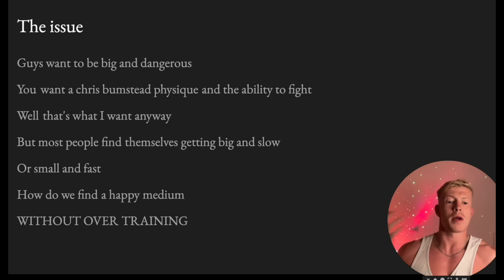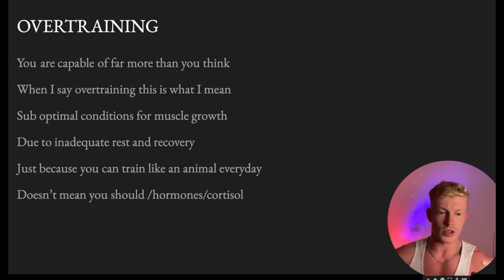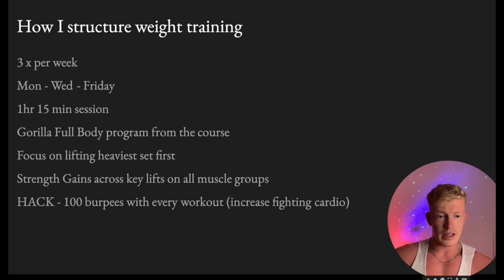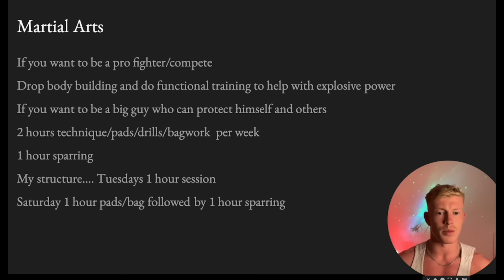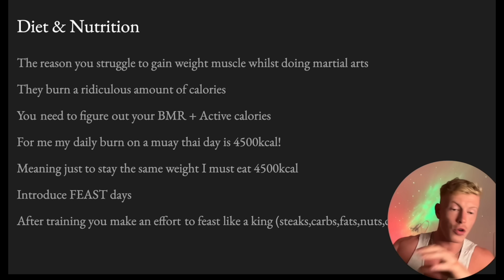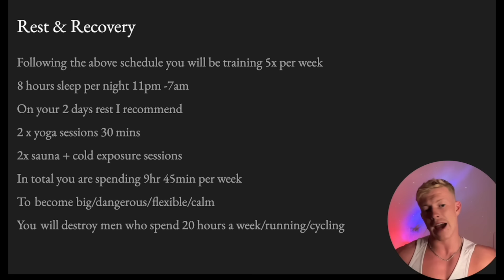BIG & DANGEROUS (How To Balance Weight Lifting & Martial Arts)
BIG + DANGEROUS
00:00 – Intro
00:18 – The Issue
00:52 – Overtraining
01:35 – How I Structure my Weight Training
02:38 – Martial Arts
03:40 – Diet + Nutrition
05:43 – Rest + Recovery
07:19  - Outro